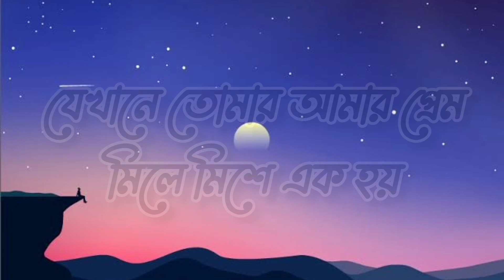Neela(নীলা)-Miles||Lyrics Video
It's a Lyrical Video of "Neela" Song.

Song: Neela
Singer: Hamin Ahmed
Band: Miles
Album: Prottasha
Released in: 1993